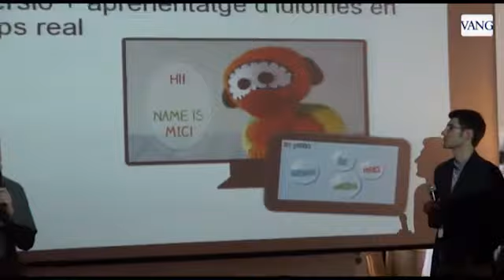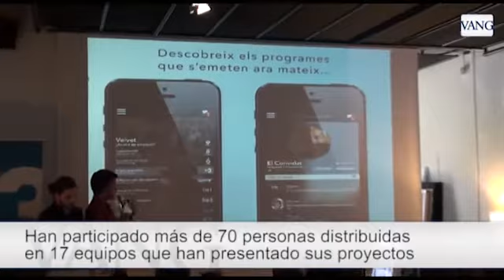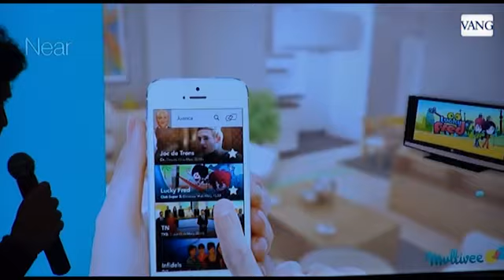Ganadores Hackathon 2014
El Arts Santa Mònica acoge una una maratón de 24 horas de hackers para crear proyectos que unan los móviles con las Smart TV